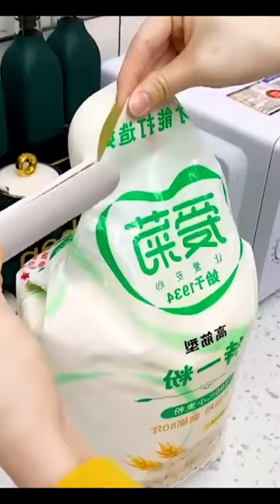2 in 1 spoon . bag tying spoon. Smart kitchen gadgets. Useful kitchen tools.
Smart gadgets. Useful kitchen tools. Amazing spoon.